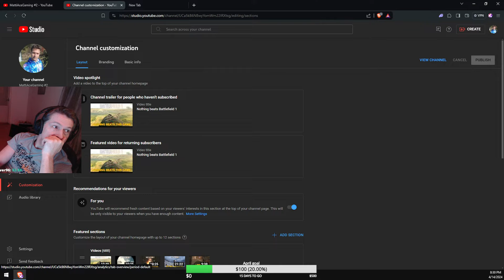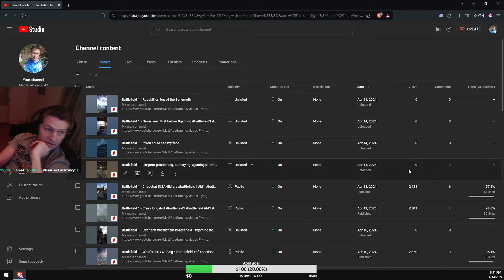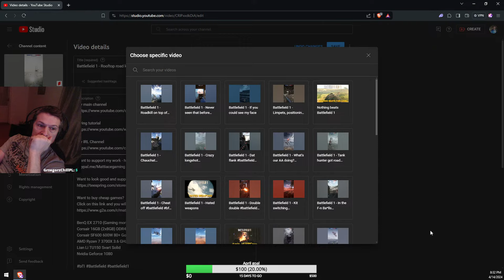Battlefield 1 - Happy Sunday